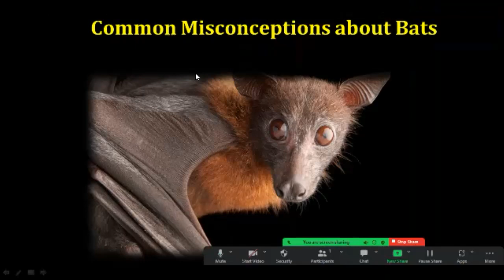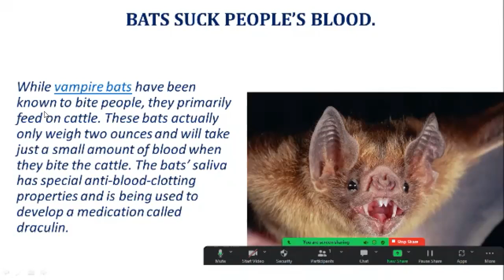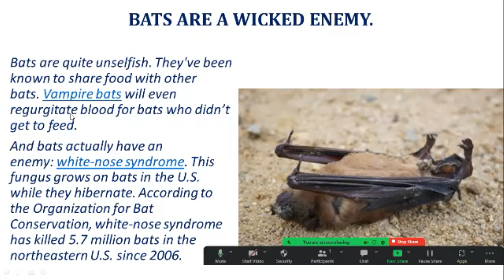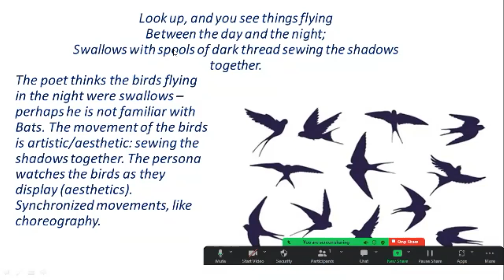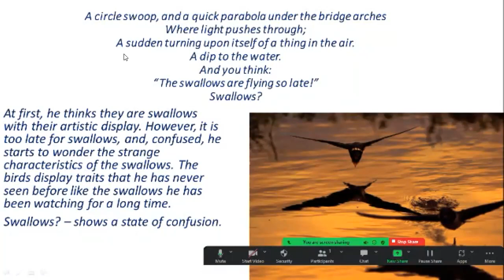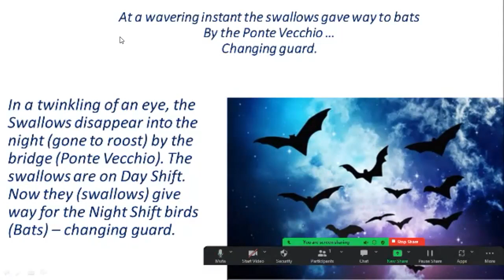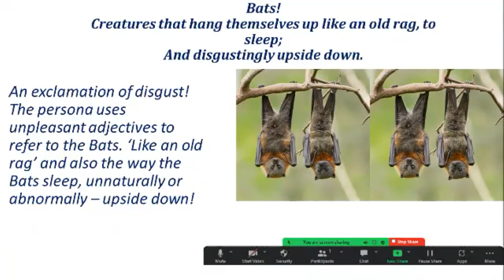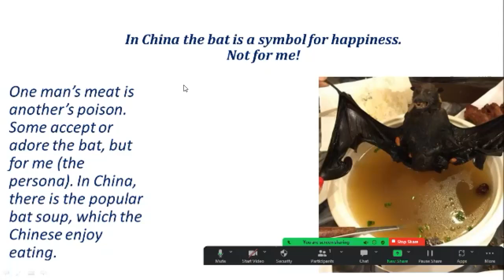Bat by DH Lawrence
The WASSCE Literature in English Poem BAT by DH Lawrence is an emotional poem, expressing disgust at the creature, bat.